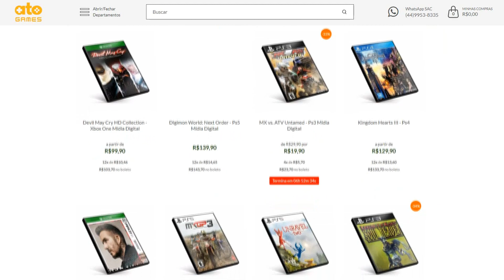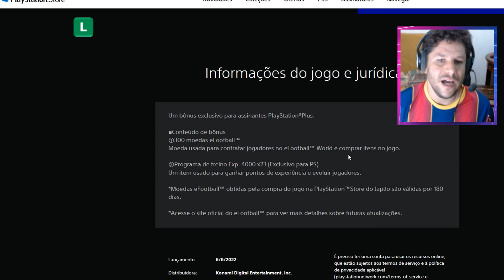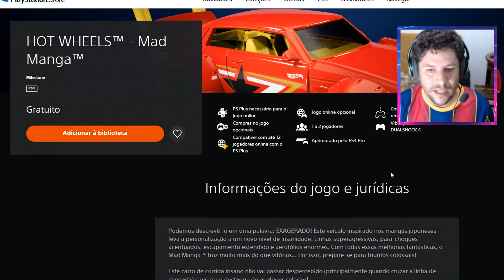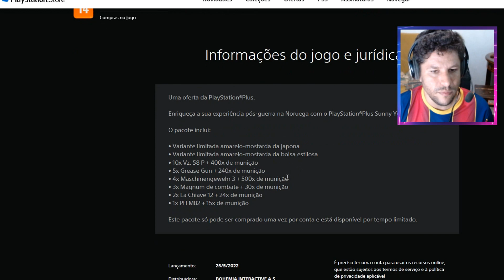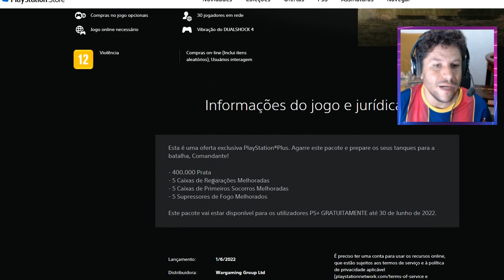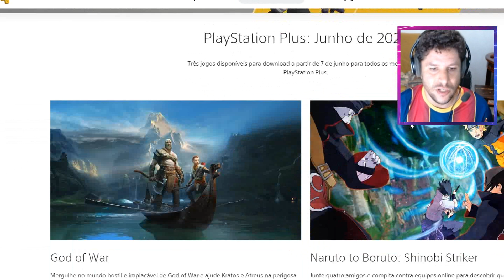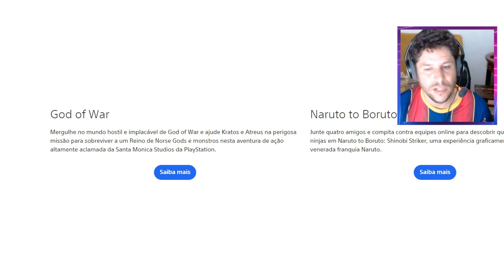CORRE! NOVOS PRESENTES GRÁTIS AGORA NO PS4! E JOGOS PRA RESGATE DA PLUS DE JUNHO!